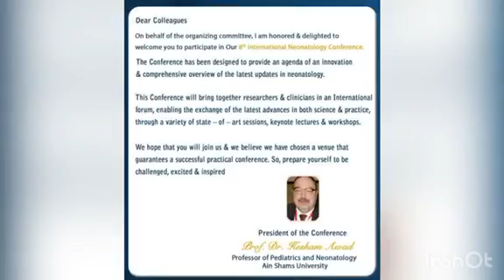congratulations our 8th ASNC-CME Conference Done